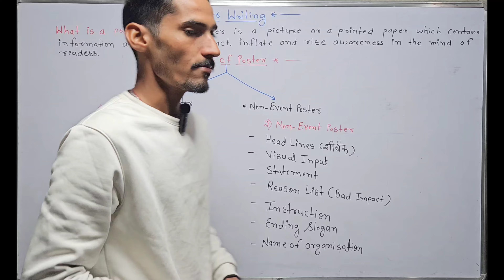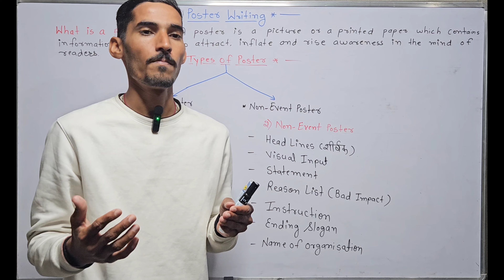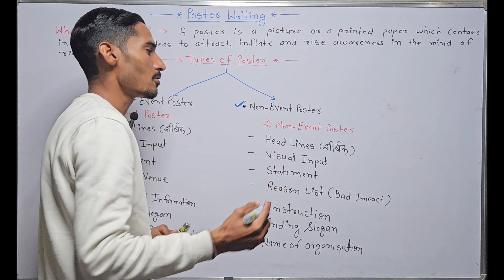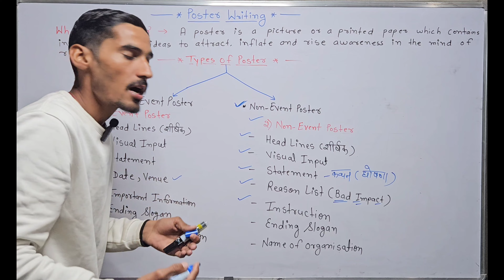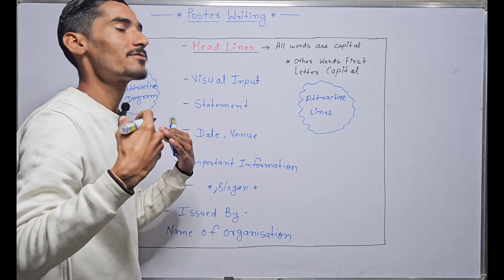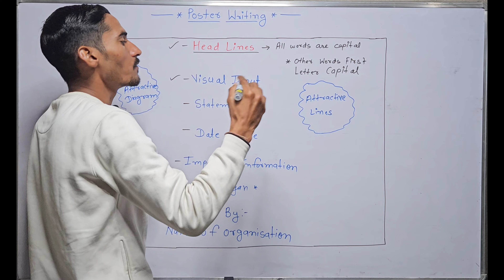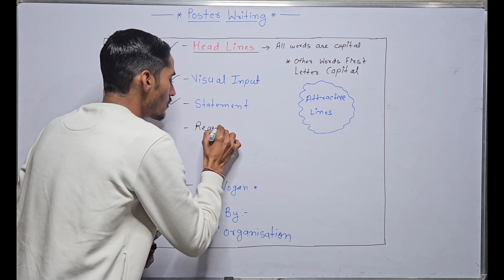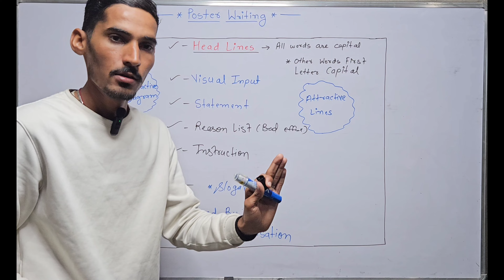Poster Writing | Poster Format, Example, Sample | Class 10th & 12th Board Exam | CBSE & RBSE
Welcome Back, Language Enthusiasts! 🔥 In This Thrilling Episode Of Study BoxTuition, I'm Naresh, Your Language Navigator, And Today's Expedition Is All About Conquering The English Language Like A Pro!

Academic Writing Skills
Class 12 Reading Comprehension
English Language Arts
Board Exam Study Tips
Class 12 English Literature
English for Class 8-11
Middle and High School English
Class 8-11 Language Skills
CBSE English Curriculum
Grammar for Class 8-11
Literature Studies
Class 8-11 Exam Preparation
Academic English Development
Writing Practice for Students
Reading Strategies for Students
English Language Arts for Teens
Board Exam English Tips
Class 8-11 English Syllabus
Creative Writing for Students
Critical Analysis in Literature
English Language Learning
Exam Strategies for Teens
Class 8-11 Literature Studies
RBSE and CBSE English
English Curriculum for RBSE and CBSE
Class 8-11 English RBSE CBSE
RBSE CBSE Exam Preparation
Comparative English Studies
RBSE CBSE Language Skills
Grammar for RBSE CBSE
RBSE CBSE Literature Studies
Writing Skills for Board Exams
Reading Comprehension RBSE CBSE
Exam Strategies for RBSE CBSE
RBSE CBSE English Syllabus
Comparative Writing Practice
Literature Analysis RBSE CBSE
RBSE CBSE Academic English
English Language Development
RBSE CBSE Exam Preparation Tips
Board Exam Strategies
Class 8-11 English RBSE CBSE Board Exams
SSC GD English Classes
BSTC English Classes